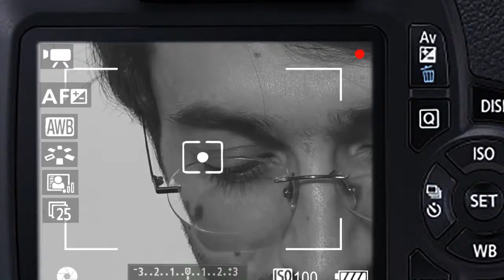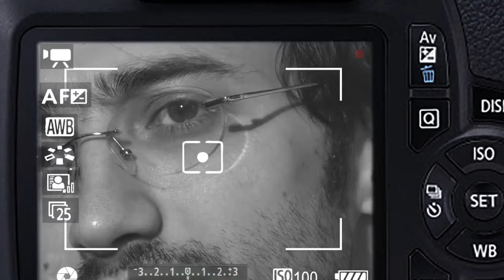DEZERTORUL - din culise (5)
DEZERTORUL, adaptare pentru televiziune după piesa lui Mihail Sorbul.
Regia artistică: Silviu Jicman
Adaptarea TV: Diana Dumitru și Silviu Jicman
Duminică, 23 decembrie, ora 17.10 pe TVR1

Avanpremiera va avea loc la TNB - sala Media, în 23 noiembrie, la ora 11.00

În distribuție:
SILVESTRU TRANDAFIR – Andrei V Ciopec
ARETIA – Ada Galeș
CASIOPE BUZATU – Daniela Nane
GOTTFRIED SCHWALBE – Liviu Pintileasa
LICĂ CHITARISTU’ – Constantinescu George
ION OLIVA - Cristian Jicman
HERMANN – Axel Moustache
Capitanul român – Victor Bădoi Soldat german – Sergiu Tudorică Soldat german – Nugnes Massimiliano
Soldat german – Razvan Enciu

Echipa TVR
Organizatori de productie: Elena Martonos, Marius Flonta
Redactor: Gabriela Valentir
Regie studio: Istrate Roxana; Dana Chivu
Asistent regie: Cristian Jicman
Scenograf decor si costume: Raluca Andreea Chelaru
Montaj: Marius Serban; Cosmin Găleată; Sorin Burlacu
Sunet: Stanciu Marius
Colorizare: Mihnea Biciusca
Ilustratie muzicala: Mihaela Constantinescu
PPS: Ciuleanu Cornel
Cameraman: Vlad Bogdan Micu
Director de imagine: Ovidiu Guzu
Regie artistica: Silviu Jicman
Producator executiv: Diana Dumitru
Producator coordonator: DEMETER András István